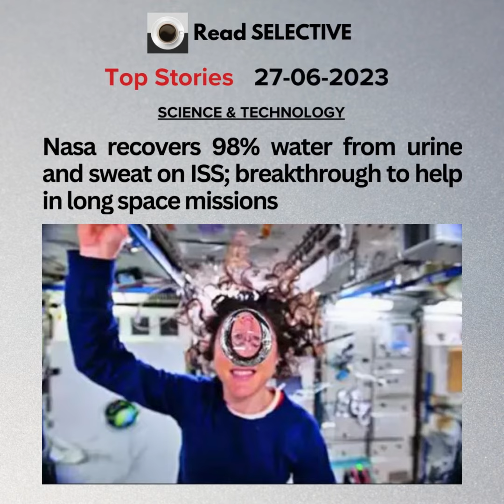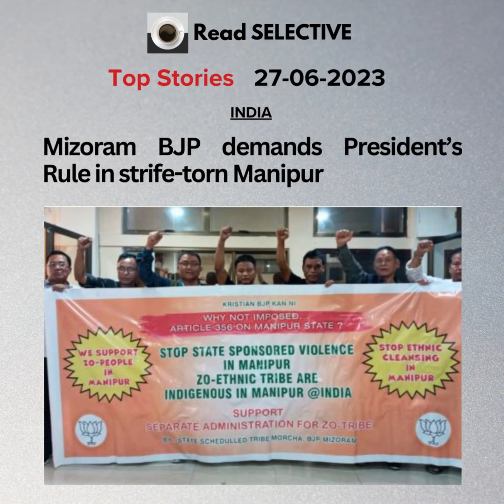Top Stories: 27 June 2023